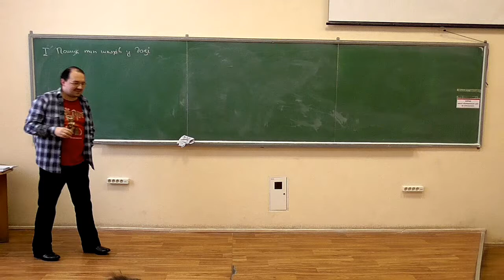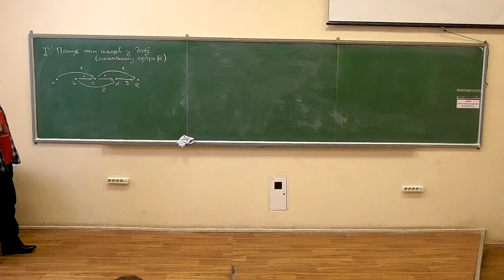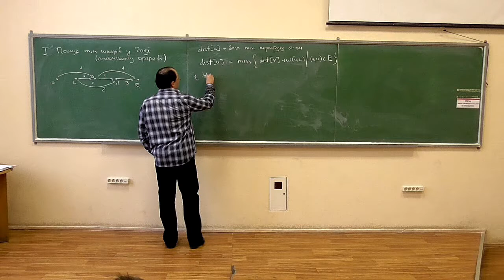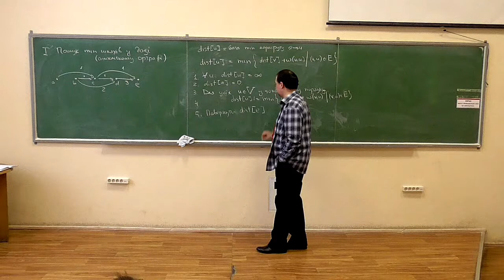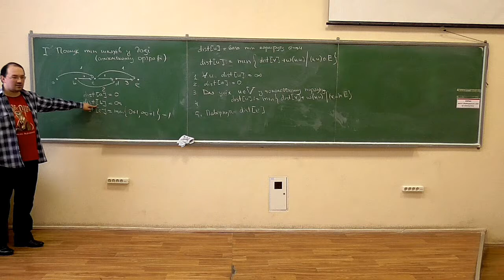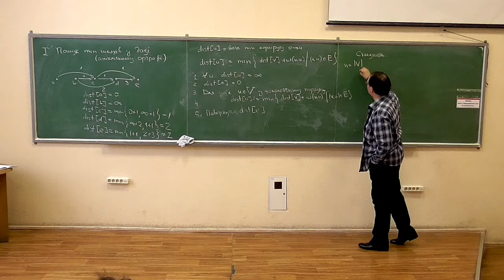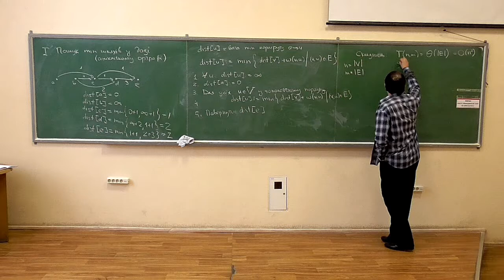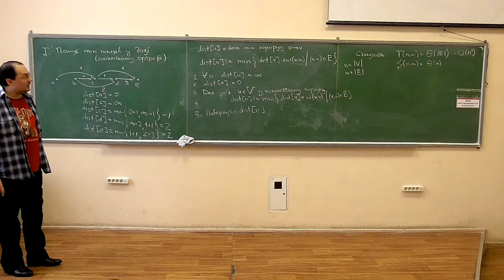Основи аналізу алгоритмів, лекція 12-1: пошук мінімальних шляхів у ациклічному орграфі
Розглянуто такі питання:
-- задача пошуку мінімальних шляхів у ациклічному орграфі;
-- алгоритм розв'язування на основі динамічного програмування, оцінка його складності;
-- приклад.